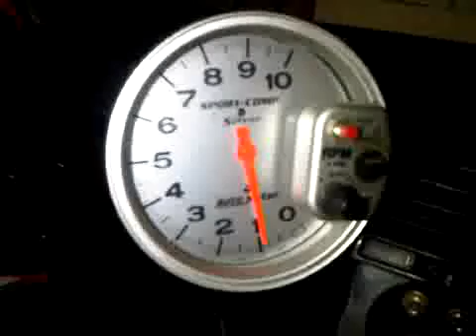Test: Antilag Launch - Haltech Platinum Sport 2000.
KSnusa's Dyno Dynamics AWD Chassis Dynamometer.
Authorized Haltech Dealer in Indonesia.
Jakarta - Indonesia.